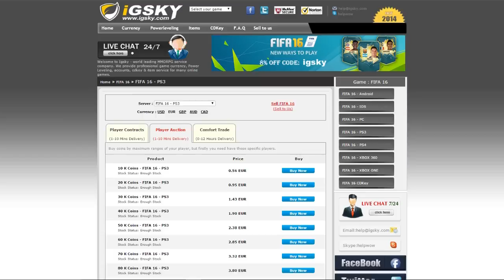FUT 16 | CHALLENGE DRAFT AU HASARD AVEC UN DÉ ET MON FRÈRE !!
DRAFT AU HAZARD AVEC MON FRÈRE !! CHALLENGE AVEC UN  DÉ ET ON TOUCHE DU TRES LOURD !!! - FIFA 16 ULTIMATE TEAM
Vos codes Xbox et PSN par allopass Code de réduction de 5% utilisable sur leur site : LXT

Salut à tous ! On se retrouve aujourd'hui pour une nouvelle vidéo avec un nouveau concept sur FUT Draft et cette fois-ci le but est très simple : Faire une Draft au hazard avec un dè, en gros avec mon frère on doit lancer le dé pour chaque poste, si le dé tombe sur "1" on dois prendre le joueur correspondant numéro, etc.. Et si c'est le 6 on a le droit de choisir le joueur que l'on veut. Aujourd'hui on va tenter de choper  du MOTM, du TOTY, du HERO, du BOOST, de la LEGENDE et d'autres TRES GROS JOUEURS. Je vous le cache pas qu'on a touché du très lourd dans la vidéo ^^
Liker si vous avez aimé la vidéo & Enjoy ! :)

(FR/Français)